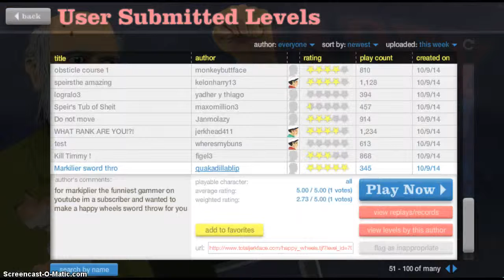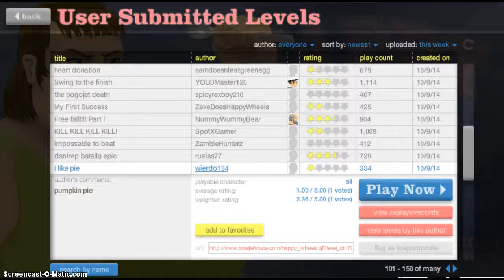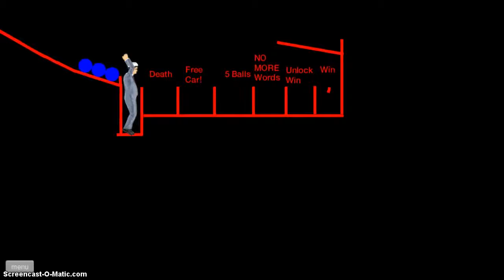happy wheels 2 i suck at this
bohoo smash that like button with you hands ?